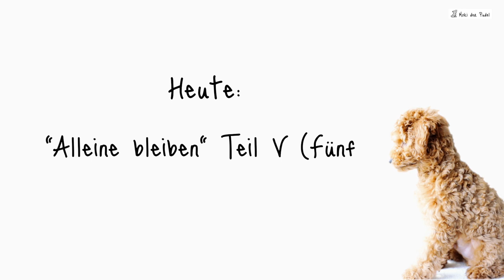Hund alleine Zuhause Teil 5 - Moki Spy Cam alleine lassen lustig - Elektroschrott & Mokis Geräusche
Wir hatten vor kurzem wieder bemerkt, dass Moki gejault hat, als wir für ein paar Minuten aus der Haustür raus waren und ihn alleine Zuhause gelassen haben. Das hat uns natürlich wieder nachdenklich gemacht und wir wollten wissen, was der kleine Moki denn so treibt, wenn wir ihn alleine lassen.

Kameras und Stative wurde dann sofort zusammengesucht, aufgebaut und dann 5 Minuten laufen lassen.

Man denkt, dass innerhalb von 5 Minuten eigentlich gar nicht so viel passieren kann, aber schaut selbst: "Elektroschrott" und "komische Geräusche" sind die Themen dieses Videos :).

Viel Spaß mit "Moki alleine Zuhause Teil fünf".

Nach wie vor IMMER noch im Einsatz - Produktempfehlungen*:
Mantel grün Gr. S

Mein liebstes Futter momentan:

hund alleine zuhause lassen